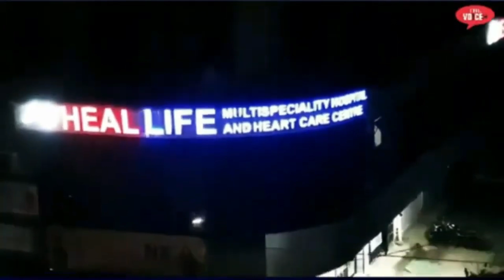Mumbai Andheri में फटी पानी की पाईपलाइन | आठवे मंजिल तक उड़ा पानी